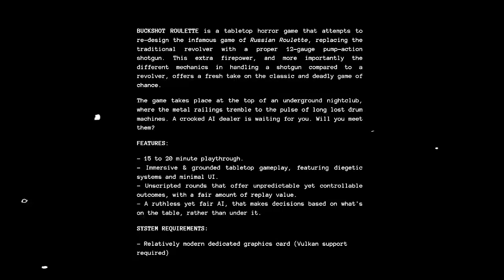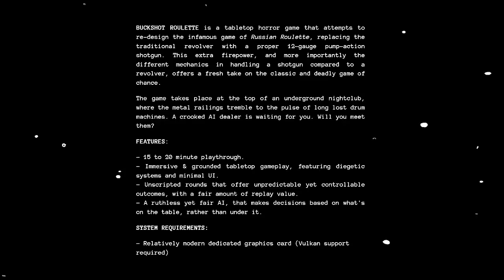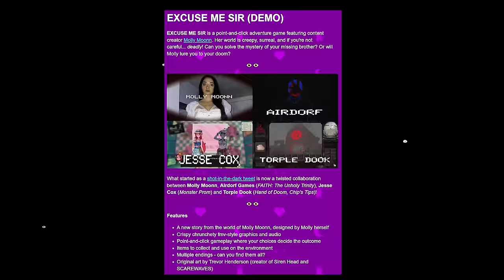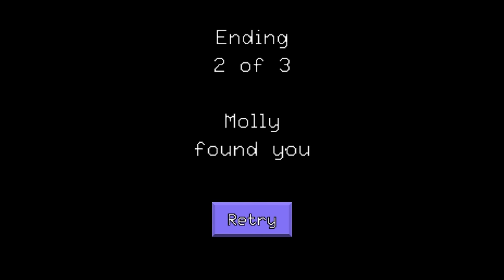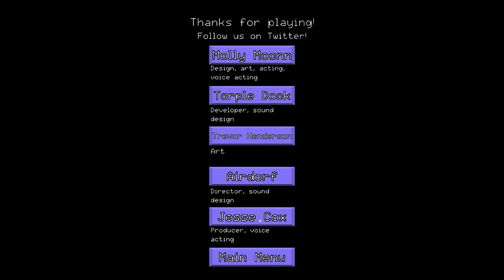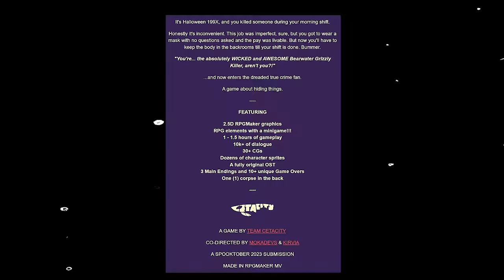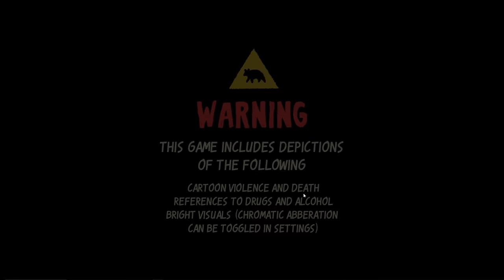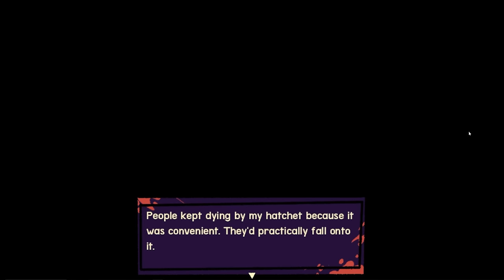I played 3 AMAZING itch.io Games